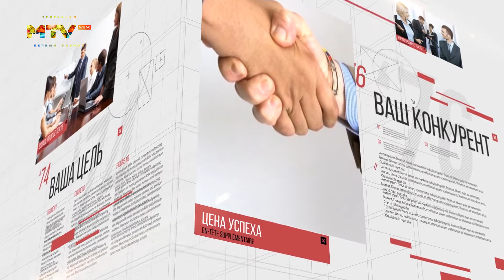История успеха - Хажин Айбулат Вакилович. Часть 2